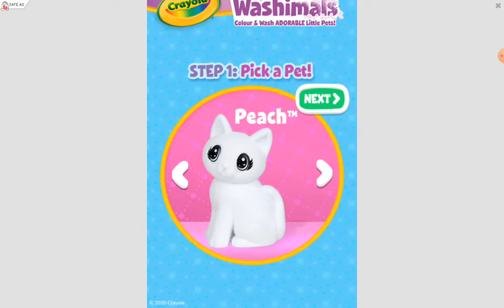Baby Tiger care.. super fun game..white kitten..LOL...весёлая игра про тигрёнка..заботемся о котёнке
Baby Tiger care.. super fun game..white kitten..LOL...весёлая игра про тигрёнка..заботемся о котёнке...играем и весельимся...